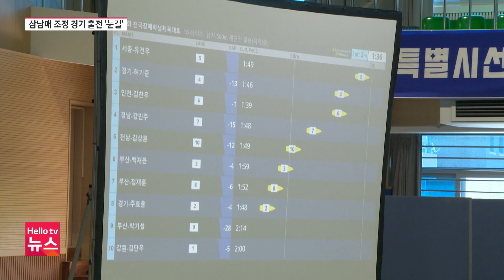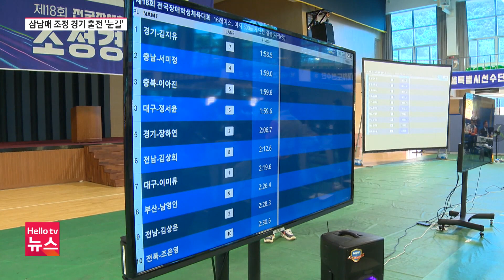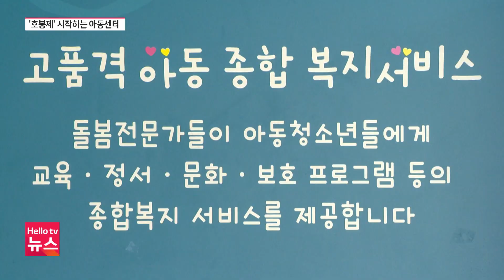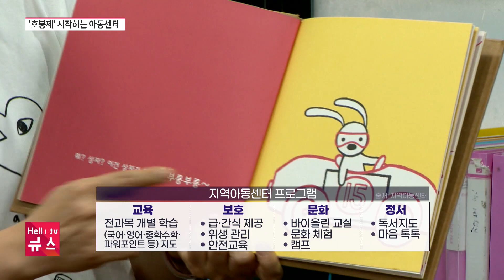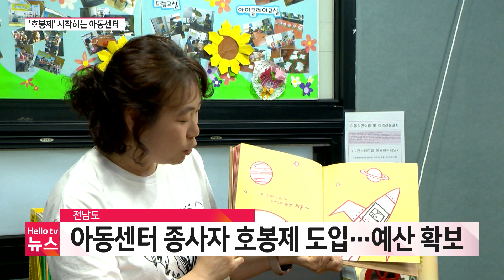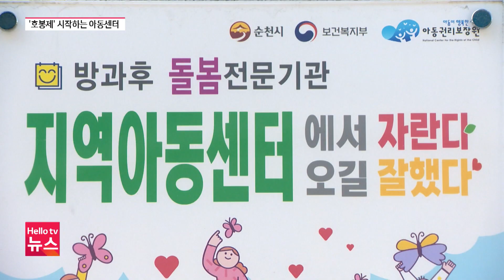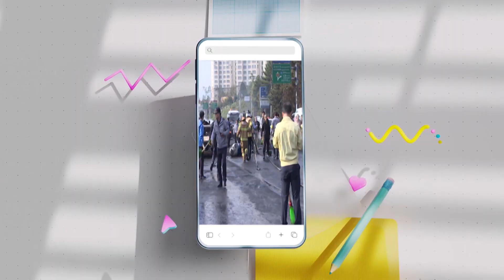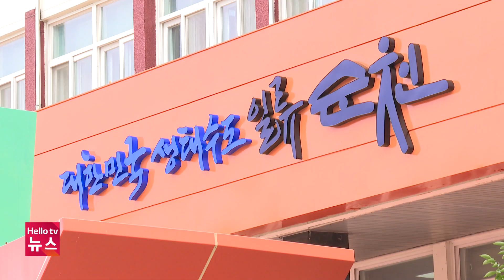삼 남매 조정 경기 출전 '눈길'ㅣ[풀영상] 헬로tv뉴스 전남 2024년 5월 16일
1. 삼 남매 조정 경기 출전 '눈길'
2. 무안 하자 공동주택 '합의'
3. 의대 5인 회동 또 불발
4. 전남 지역아동센터 '호봉제' 도입